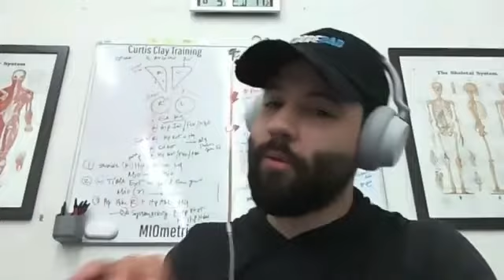Creating CULTURE with Curtis Clay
Bonus Episode with Curtis Clay!